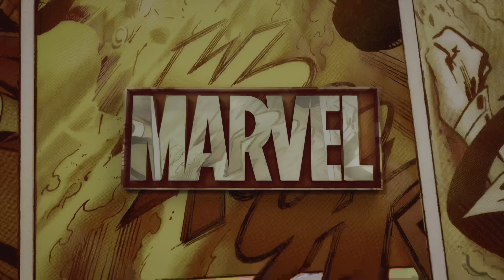Marvel’s Avengers: ‘War for Wakanda’ Black Panther Chapter 1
Marvel’s Avengers: ‘War for Wakanda’ Black Panther Chapter 1 Gameplay is recorded in 4K HDR 60FPS on PS5. (This is also recorded in HDR 4K 60FPS but it takes some time for YouTube to process the HDR)

Marvel’s Avengers#Black Panther